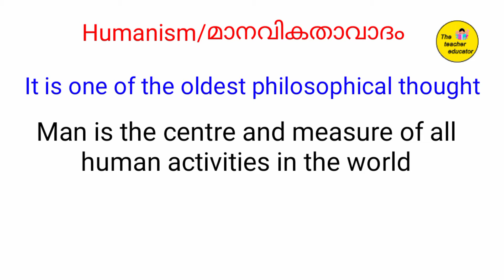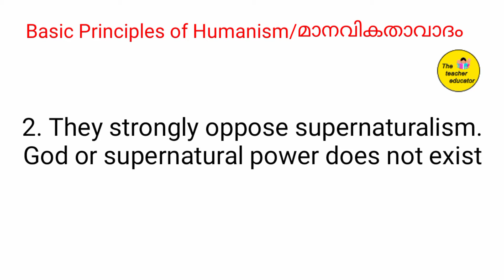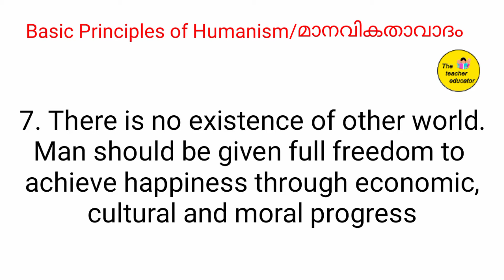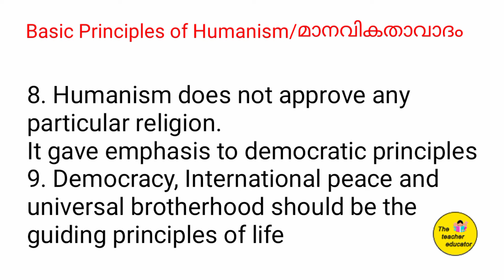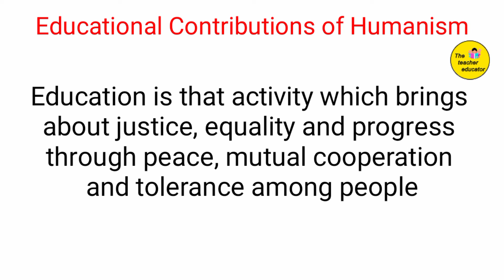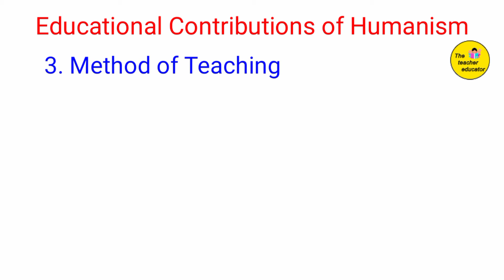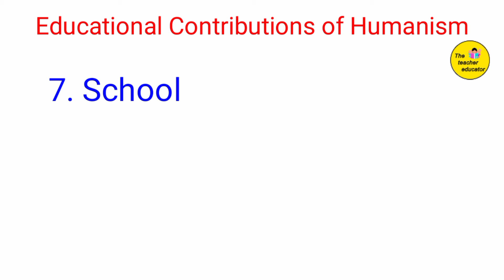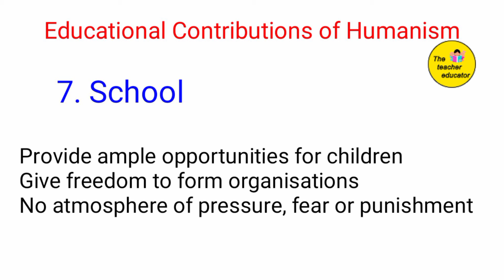Humanism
realism @The Teacher Educator